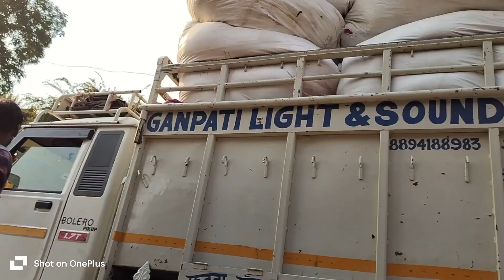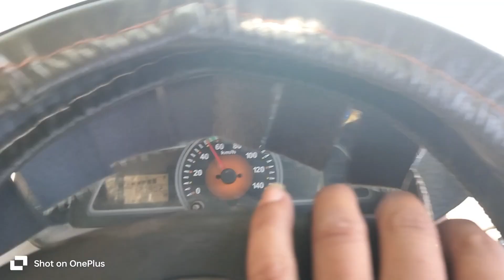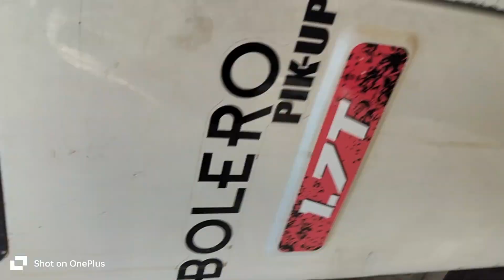solan pohunch gye service krwane ❣️ || Rahul Lothaik